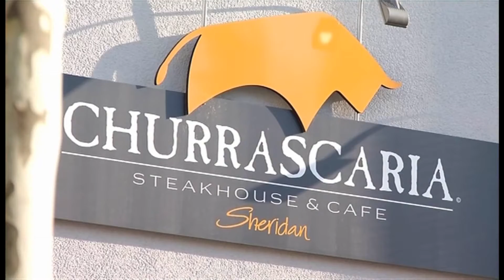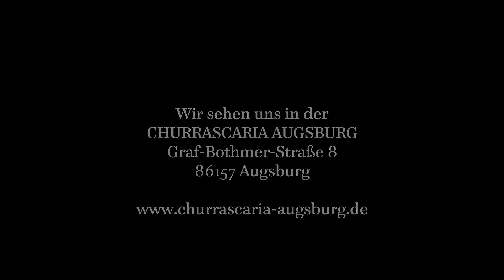Sommer in der Churrascaria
DAS STEAKHOUSE im schönen Augsburg.
DIE CHURRASCARIA, Graf-Bothmer-Straße 8, 86157 Augsburg.
Einmal dort gewesen... für immer ein Fan!!!